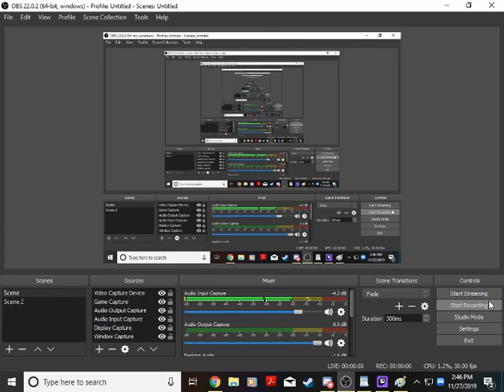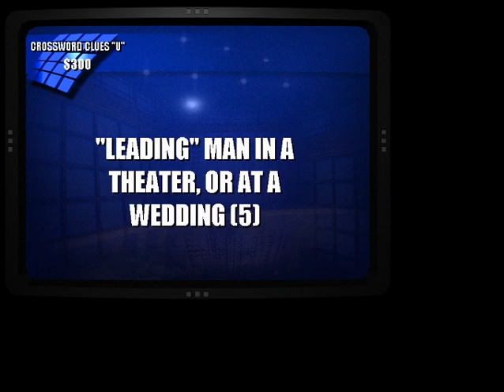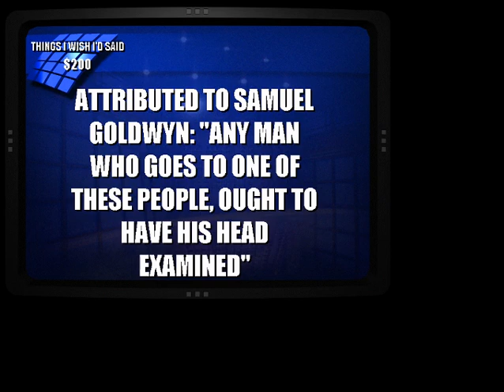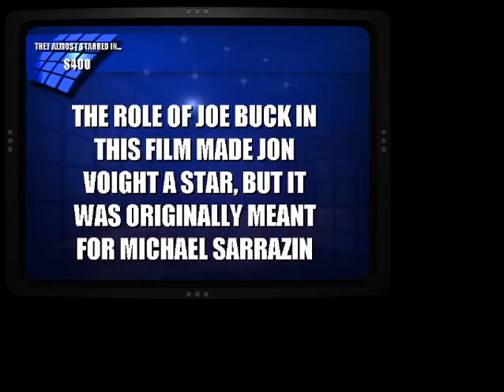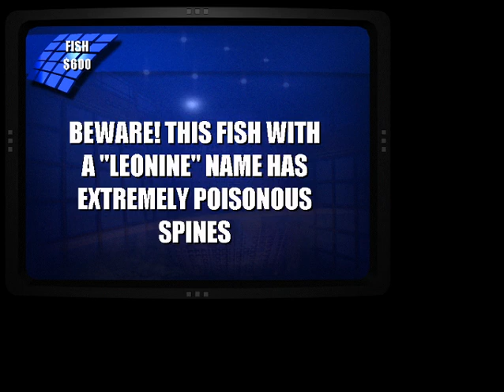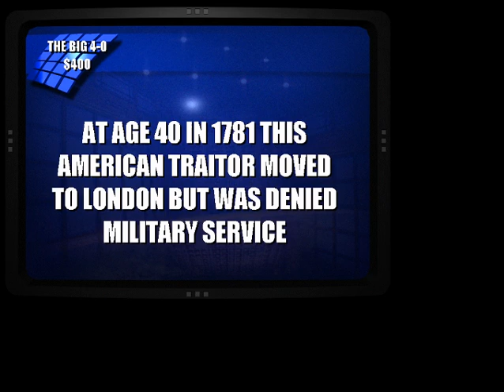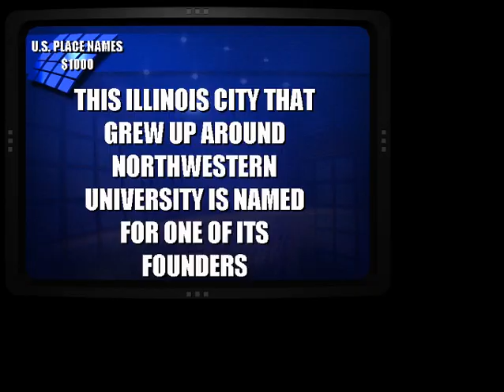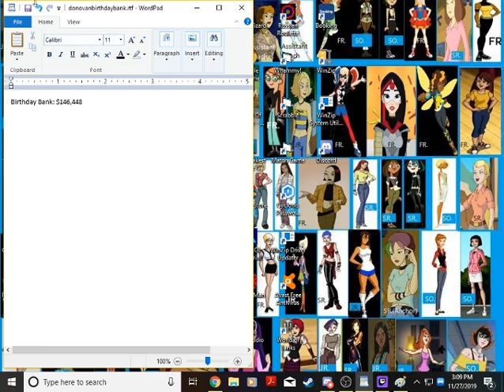Donovan's 2019 Birthday Special (Part 4)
Here we go with part 4 of my birthday special, this time around we will be playing Jeopardy 2nd Edition for the PC, will I win big in this one?